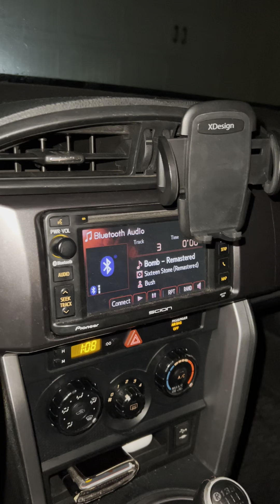Can you daily your frs/brz/86 in snowy weather???